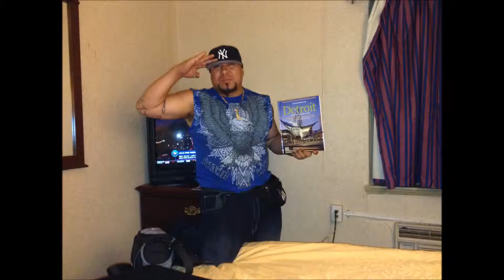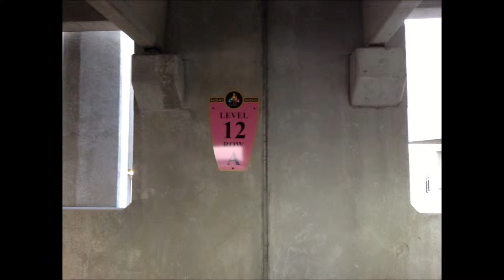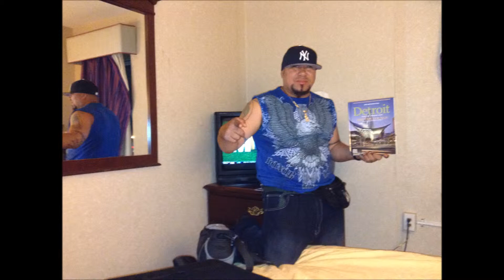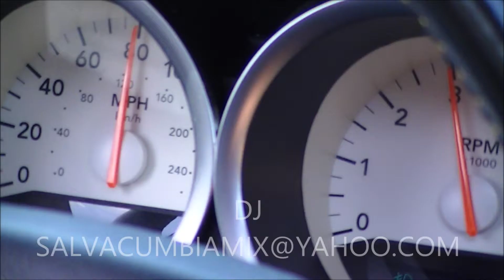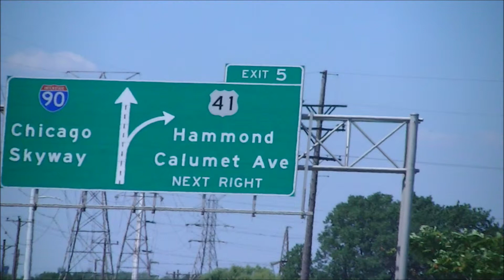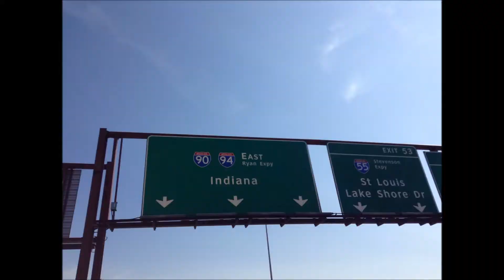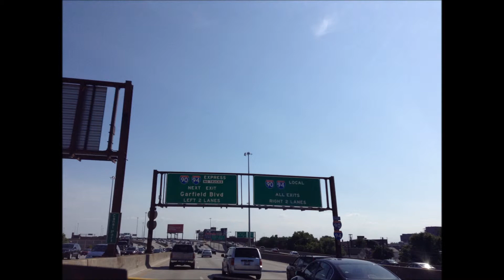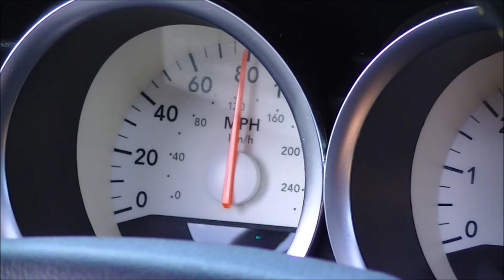Detroit,Michigan,,Comerica park,,Detroit,City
Comerica park,2100,WOODWARD,AVE. Detroit,City,,,,,,,,,.Chicago,,,,west,,,,